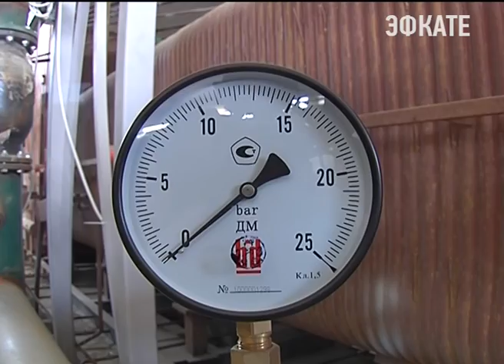Губернатор побывал на котельной в станице Кавказской. Новости Сочи Эфкате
Обеспечить жителей края теплом вовремя и без сбоев. Такую задачу поставили Глава региона Вениамин Кондратьев находясь с рабочей поездкой в Кавказском районе. Там он оценил работу топливно-энергетического комплекса муниципалитета.
Сочи. Новости.
Телеканал Эфкате.